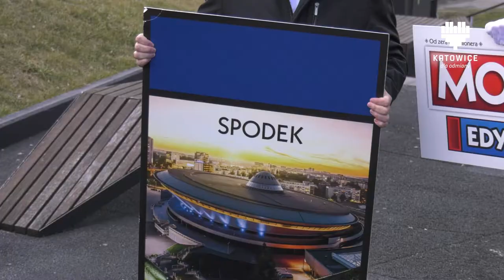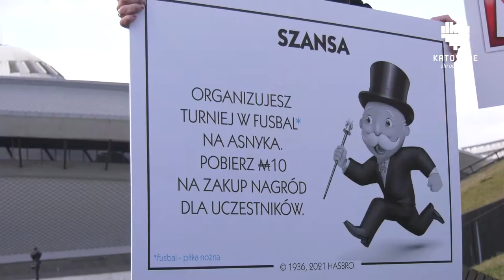KATOWICKI FLESZ INFORMACYJNY 23.03.2021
W tym wydaniu:
- Premiera "Testosteronu" w Teatrze Śląskim
- Powstaje katowicka edycja "Monopoly"
- III Zielone Borki
- Powstaje mural poświęcony Krystynie Bochenek